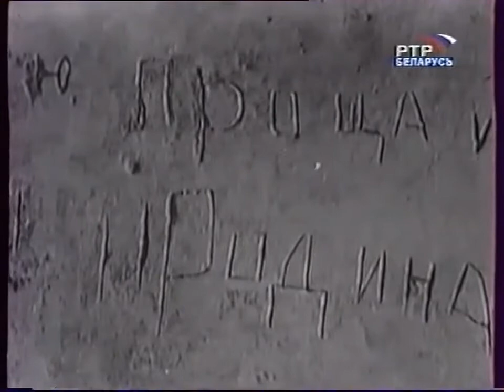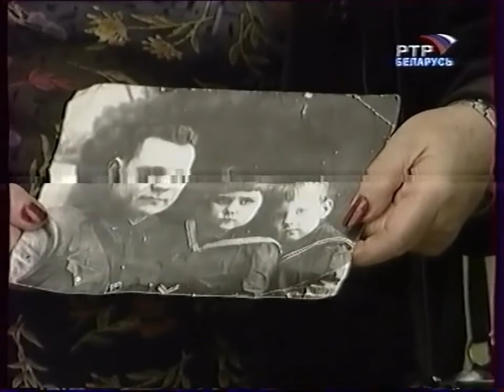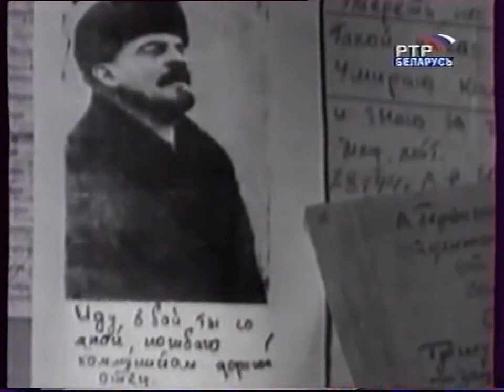РТР-Беларусь - фрагменты док.фильма Брестская крепость - июнь 2009